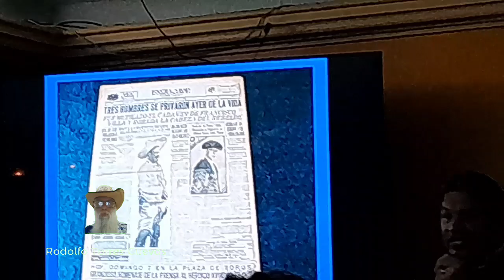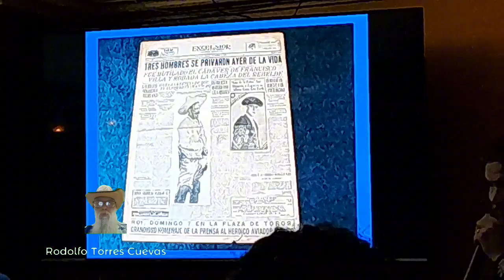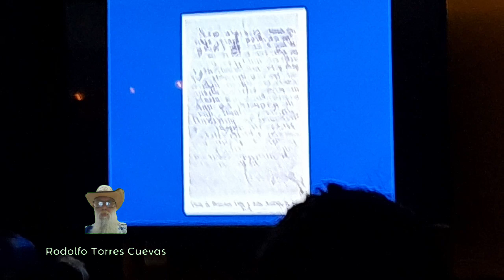30 JUL 2024 PUERTO DE VERACRUZ VIDEO 21 CON FRANCISCO VILLA BETANCOURT